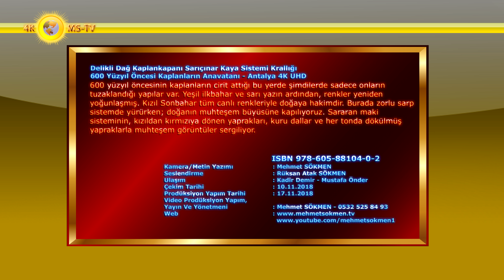Delikli Dağ Sarıçınar Kaya Sistemi Krallığı 600 Yüzyıl Öncesi Kaplanların Anavatanı-Antalya 4K UHD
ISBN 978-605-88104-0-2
Delikli Dağ Kaplankapanı Sarıçınar Kaya Sistemi Krallığı 600 Yüzyıl Öncesi Kaplanların Anavatanı - Antalya 4K UHD
Burası Sarıçınar Delikli Dağ Kaplankapanı Sarp Kaya Sistemi. Burada; İnsan zekâsı hiçbir zaman doğadan daha güzel, daha yalın ve daha dolaysız bir buluş gerçekleştiremez; çünkü doğanın buluşlarında hiçbir eksiklik olmadığı gibi hiçbir fazlalık ta yoktur temel öğretisini fark edeceksiniz.
600 yüzyıl öncesinin kaplanların cirit attığı bu yerde şimdilerde sadece onların tuzaklandığı yapılar var. Yeşil ilkbahar ve sarı yazın ardından, renkler yeniden yoğunlaşmış. Kızıl Sonbahar tüm canlı renkleriyle doğaya hakimdir. Burada zorlu sarp sistemde yürürken; doğanın muhteşem büyüsüne kapılıyoruz. Sararan maki sisteminin, kızıldan kırmızıya dönen yaprakları, kuru dallar ve her tonda dökülmüş yapraklarla muhteşem görüntüler sergiliyor.
 Burada canlı ekosisteminde muhteşem bir ortak yaşam vardır. Yaşlı çınar ve meşeler likenlere, sarmaşıklara ve dikensi otlara payandalık yaparken, taşıdığı bu bitkiler ise yaşlı ağaçlara su ve besin veriyor. İşte burada büyülü bahçelerde gezindiğiniz hissini uyandıracak. Bu görsel şölenlerle, sonbaharda Delikli Dağ doğa sistemleri bambaşka bir güzelliğe sahiptir.
Doğa; uykuya dalmadan önce; Belgesel çekimler için Sonbahar renklerini keşfe çıkabileceğiniz en güzel yerdir burası. Sahada havalar yavaş yavaş serinlemeye ve sonbahar yüzünü göstermeye başladı bile. Doğa uykuya dalıp yenilenme sürecine geçmeden önce bizlere görsel bir şölen yaşatmak için hazırlanıyor.
Sahada Sonbaharın en güzel yanı, kuşkusuz doğanın büründüğü inanılmaz renklere şahit olmaktır. Yavaş yavaş sararan, zaman zaman kızıla çalan yapraklar ve ağaçlar, 1-2 hafta sonra sunduğu manzaralar ile insan yüzünde kocaman bir gülümsemeye yol açacak.
Doğanın olduğu her yerde sonbahar aynı güzellikte yaşansa da bazı yerler var ki bu güzelliği çok daha fazla yaşayabiliyorsunuz. Peki sonbaharın birbirinden güzel renklerini yakalamak için nereye gitmeli?
Delikli Dağ Doğa Ekosistemi yakın geçmişte hayvan krallığının olağan üstü görsel sanatlarının merkeziydi! Burada Dağ kaplanları kaya ceylanlarını ve keçileri doğanın sanatı eşliğinde avlıyor, yavrularını yakaladıkları çulengolarla eğitiyorlardı.
Kaya krallığının merkezine buyurun! Burada trafik karmaşası, hava kirliliği, gürültü, telaş yok! İşi gücü düşünmek yasak, düş kurmak serbest! Tam bağımsızlık ve özgürlük var! Olağanüstü görsel güzellik sunan kaya oluşumları şekilden şekile giriyor, neresinden bakarsanız bakın birbirine benzemeyen sonsuz anlamlı doğanın sanatına tanık olacaksınız!
Panterlerin domuzlarla dansına ev sahipliği yapan sarp kaya ülkesi burasıydı! Binbir çeşit floristik varlığın anavatanıdır burası! Çevresi bu mevsimde masalsı bir güzelliğe bürünüyor. Doğanın yeşilden sarıya uzanan renkleri, uzaktan zirvelerden süzülen mavi sonsuzluğun sakinliği insanı günlük rutinin stresinden çekip çıkarıveriyor. Gelin bu zor erişilen yerde sessizliğin sesini dinleyin, Sadece kendi sesinizi duyun!
Sarıçınar Delikli Dağ sahası aynı zamanda şimşeklerin dans ettiği ve yıldırımların sürekli düştüğü doğanın en gizemli köşelerinden biridir. Fırtınalı zamanlarda ladinler, çamlar ve diğer iğne yapraklılar adeta yalvarırcasına beni yakma diyorlar. Ama onlar da doğanın halkalarıdır, bir döngü varsa onlarda bunun devamıdır.
Sahada yürürken nice yıldırım yemiş ağaçları yerde yatarken veya kurumuş halde hala ayaktadır. Bu manzaralar bu sahada fırtınalı havalarda yürüyenlere kuvvetli bir mesaj olsa gerek! Yani yıldırıma maruz kalma oranı % 50 dir demektir.
Sonbaharın gelişi akla nedense durgunluk ve sıkıntı getirse de oysaki, yazdan bile canlı renkleriyle, cıvıl cıvıl atmosferiyle bu mevsim, insanı büyülüyor. İşte teklifimiz ortadayken; Sarıçınar Delikli Dağının kaya krallığına bizimle birlikte yolculuğa çıkın, Torosların sesli türküsünün çığlığını dinleyin, Kızıl Sonbaharın Kış Mevsimine giden yolda Kudretli Doğa Ananın renk paletinde en büyük ressamın sofrasına buyurun!
Yakın geçmişin en muhteşem aslanlarının evi olan burada doğayı sarıya bürüyen, hafif rüzgarlar estiren, beklenmedik yağmurlarıyla ıslatan, tatlı hüzünlerin mevsimi sonbahar, birçok kişinin en sevdiği mevsim olsa gerek. Biz de bu belgesel filmimizde bu güzel mevsimin gelişini birbirinden güzel görüntülerle kutlamak, sevmeyenlere sonbaharı sevdirmek istedik.

Kamera/Metin Yazım : Mehmet SÖKMEN
Seslendirme : Rüksan Atak SÖKMEN
Ulaşım : Kadir Demir - Mustafa Önder
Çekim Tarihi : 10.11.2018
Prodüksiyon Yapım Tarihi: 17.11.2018